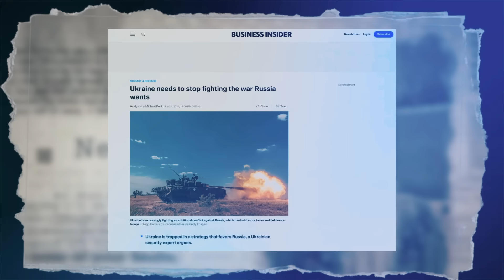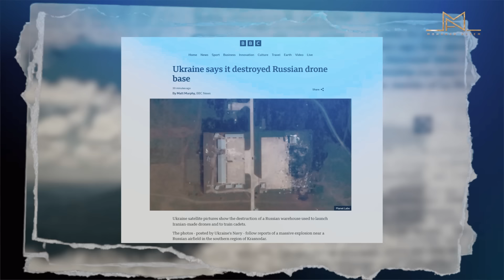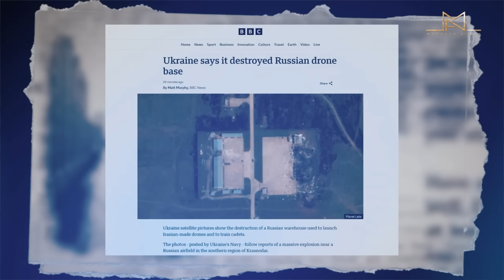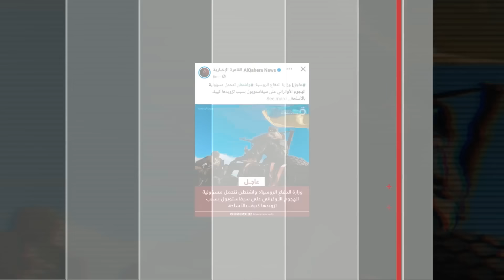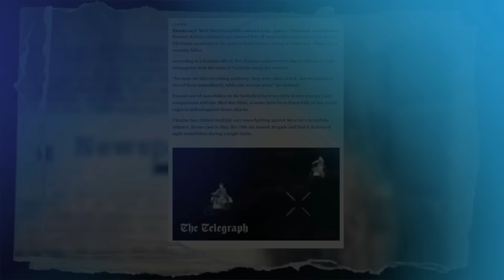قواعد اللعبة النووية: ماذا يعني تصريح روسيا الأخير للعالم؟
أندريه كارتابولوف، رئيس لجنة الدفاع بمجلس النواب الروسي (الدوما)، صرح بأن روسيا قد تعيد النظر في توقيت استخدام الأسلحة النووية إذا زادت التهديدات التي تواجهها. وأشار إلى أن التغييرات في العقيدة النووية قد تحدث إذا رأوا أن التحديات تتزايد، ولكنه أكد أن الحديث عن هذه التغييرات ما زال مبكراً.
عقيدة روسيا النووية الحالية:
    مبادئ عام 2020: تحدد المبادئ النووية الروسية لعام 2020 الظروف التي يمكن فيها لرئيس البلاد التفكير في استخدام السلاح النووي، وهي تتضمن الرد على هجوم بأسلحة نووية أو أسلحة دمار شامل أخرى، أو في حالة استخدام الأسلحة التقليدية إذا كان وجود الدولة مهدداً.